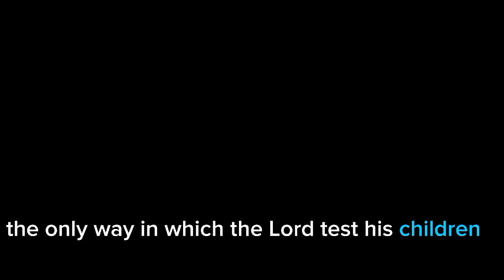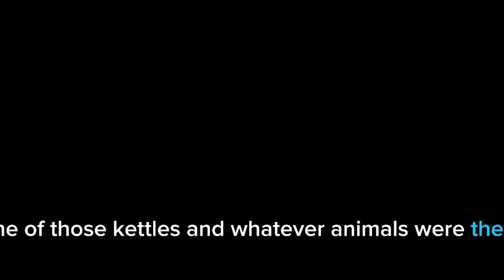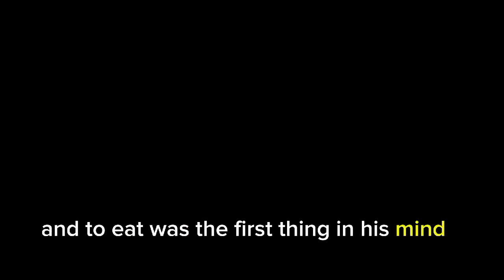Is God Testing Me ?? How To Know If God Is Testing Your Faith